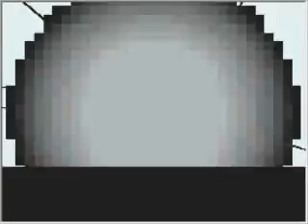Pokemon Wifi Battle:Conan[again XD]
I was surprised with the score in the end:O
Nice match,gg